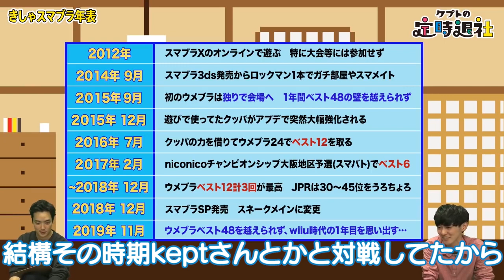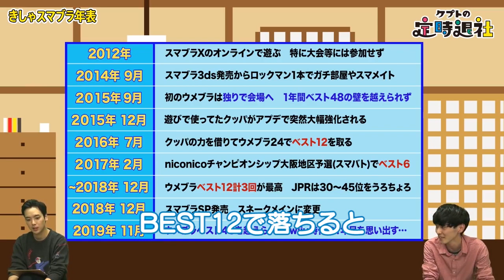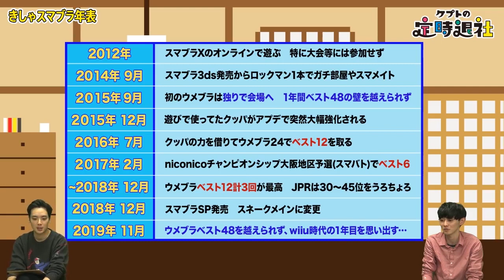【ケプトの定時退社 #35】ひとりぼっちのウメブラ、体験版だけをやった1ヶ月、少し寂しいきしゃ選手のスマブラ遍歴 | SmashlogTV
▼Smashlog | プレイヤーが発信するゲーミングメディア